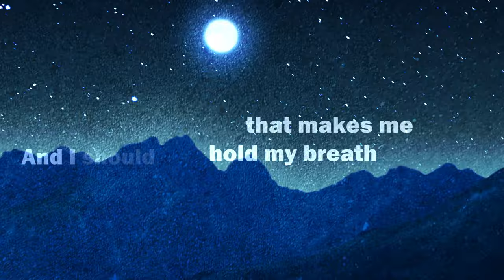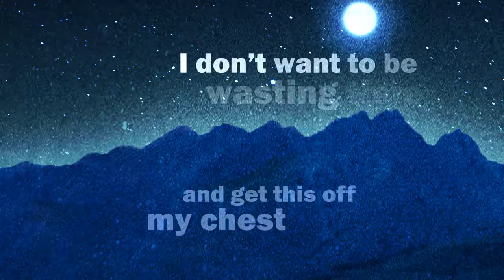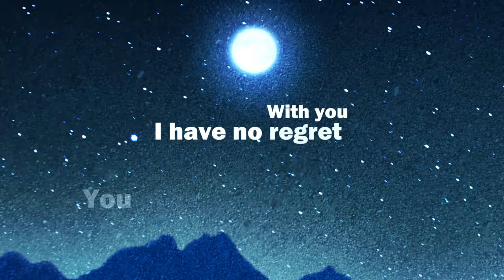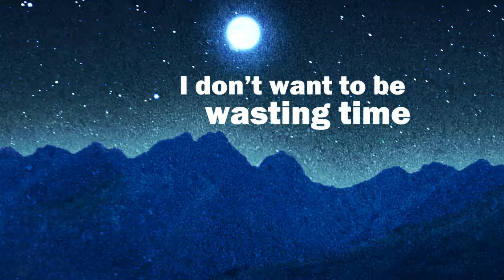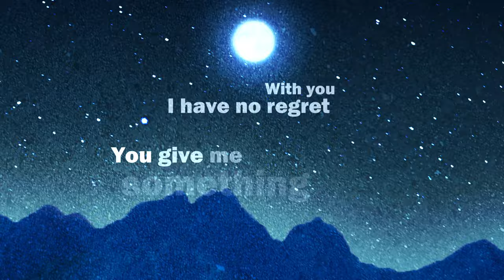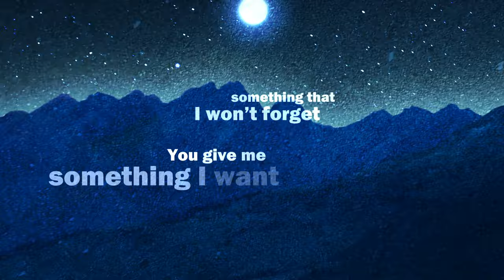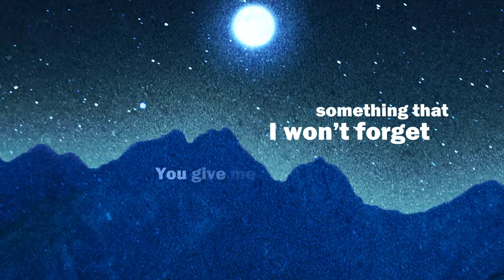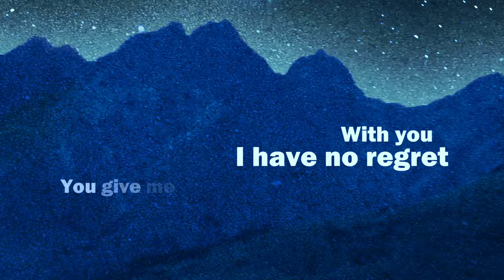Pete Murray - You Give Me Something (Lyric Video)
'You Give Me Something' is taken from the 'Before I Go' EP

Written by: Pete Murray